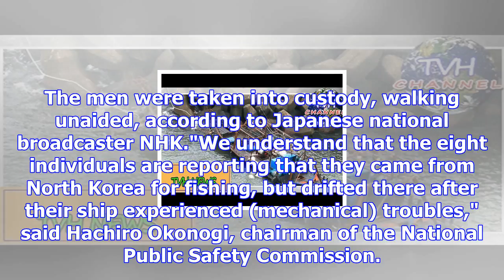'north korean' men wash up on japan coast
CLOSE Japanese police said Friday they are investigating eight men found on Japan’s northern coast w...